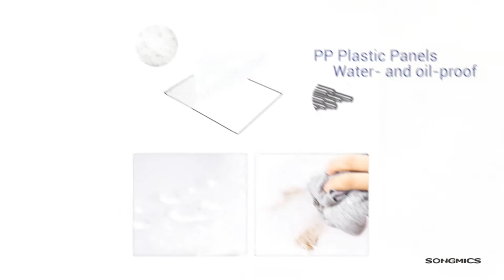SONGMICS Cube Storage Organizer DIY Plastic Cabinet ULPC06W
About SONGMICS
SONGMICS was established in Germany in 2012. With monthly millions of shoppers, SONGMICS has been one of the largest sellers on Amazon.

SONGMICS offers affordable, aesthetic, comfortable, and durable products. Our customers would enjoy and benefit from using our products of Home Storage, Jewelry Organization, Office Furniture, Pet Supplies, Outdoor & Sports.